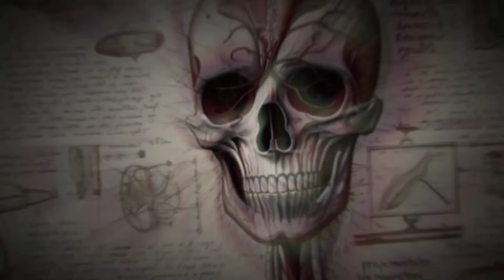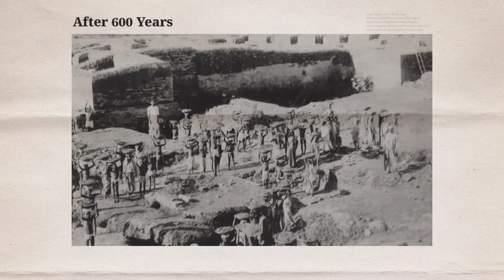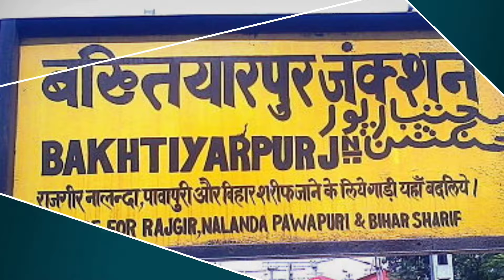నలంద మహావిహార కథ || History of nalanda university